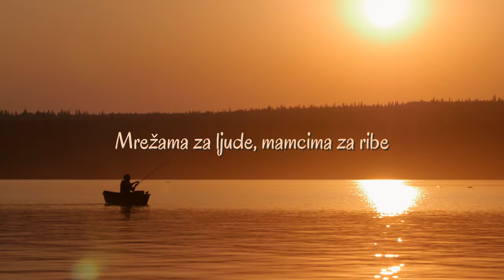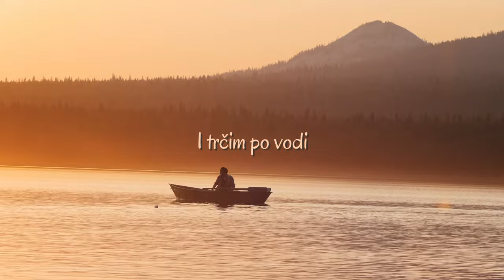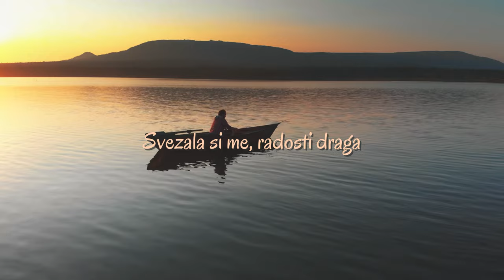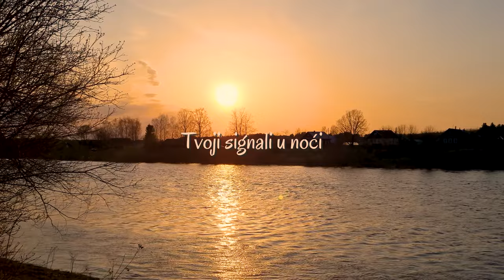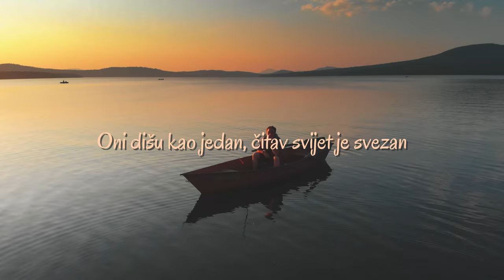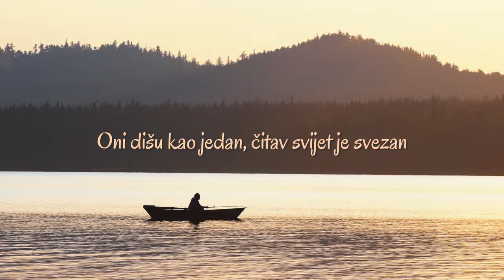Film - Signali U Noći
Music video by Film performing Signali U Noći.